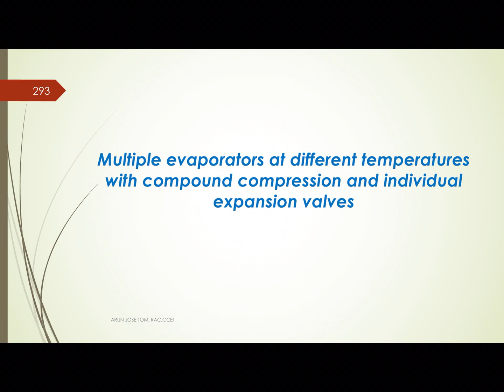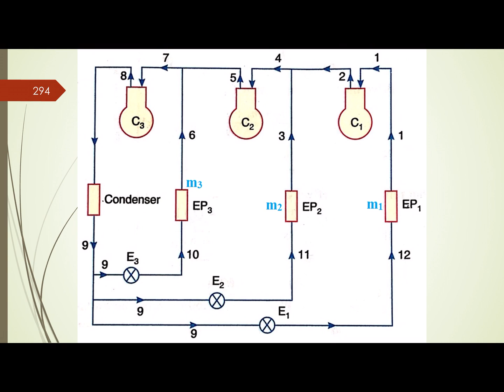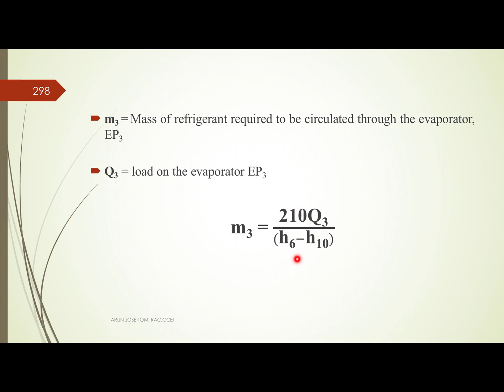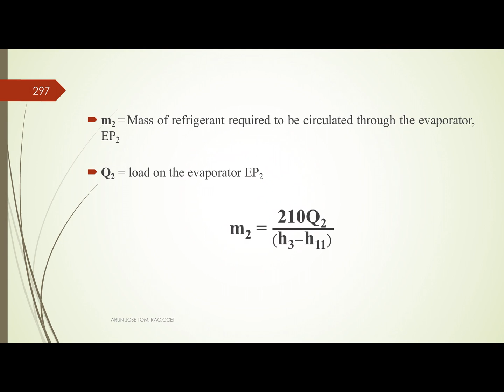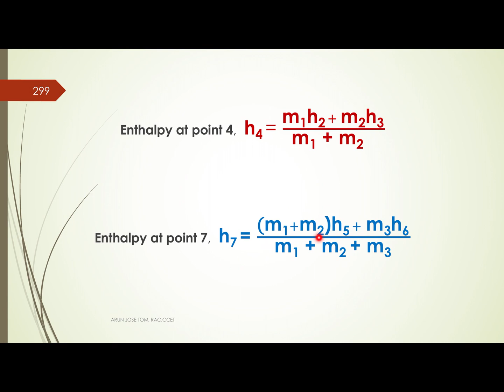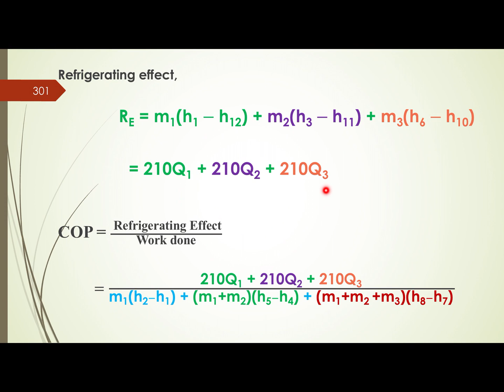M3-L19, RAC, MODULE 3, LEC-19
TOPIC: Multiple Evaporator & Compressor System - Multiple evaporators at different temperatures with compound compression and individual expansion valves